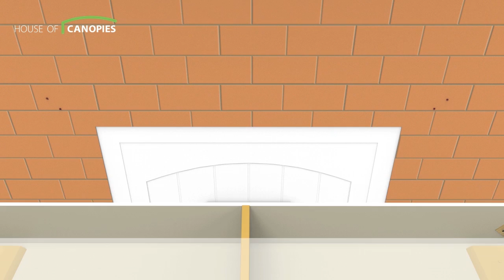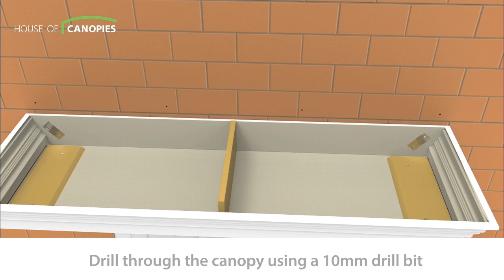Fitting a flat roof door canopy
Video to show how to fit a Traditional Style Flat Roof Door Canopy